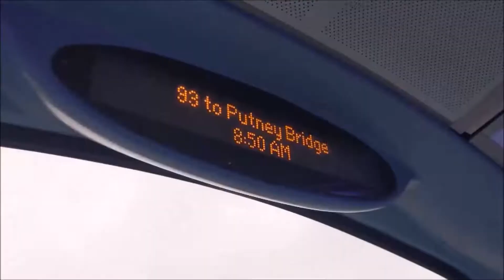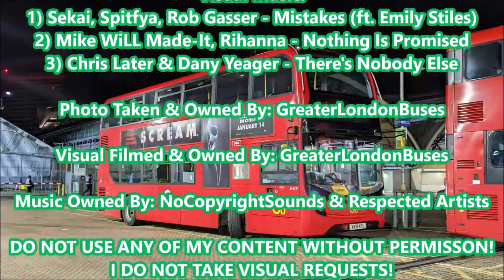Route Visual: Southern Rail Replacement - London Victoria To Sutton Station | EH221 (YX18KPL)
Last month around midnight, a 1 bus extra service ran from London Victoria to Sutton. I attempted it before this visual, but it ended up being too fast and I didn't like it (hence why I said in my 57 video that it was filmed after a failed visual), so I re-attempted it the week after. Also, please excuse the mini skip at Clapham Junction. It really annoyed me and I have no idea why it happened, but there's nothing I can do about it. Anyway, enjoy!

2. Track: Sekai, Spitfya, Rob Gasser - Mistakes (ft. Emily Stiles) [NCS10 Release]

3. Mike WiLL Made-It, Rihanna - Nothing Is Promised

Are you new to this channel? If so, hey, I'm GreaterLondonBuses! Here you will find many transport videos on buses, including visuals, journeys, observations, and occasionally Ibus announcements and blind changes. I rarely do train videos, but I'll do them when I can. I often film multiple videos during the day, but only go out to film at least twice a week, so I upload quite frequently, so feel free to subscribe and give my videos a like if you're interested!